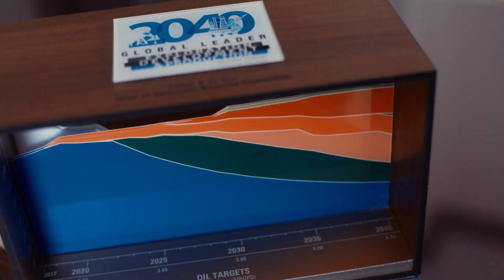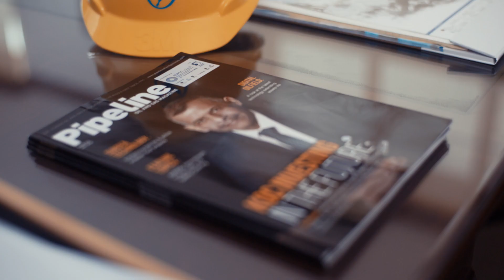Halliburton corporate Film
Corporate film with Halliburton and koc
Agency: crevolv
Director : khaled Alqallaf
Dop : meshari alkhawaled
Idea 💡: latifah alhmoud
Equipment: @falah_production
Color grading and edit : meshari alkhawaled
Voiceover: farouq alawadhy
‏‎‏Inst: @crevolv
use :
canon 5d Miii with magic lantern
arri mini Alexa
cooke optics
arri light
kenoflow